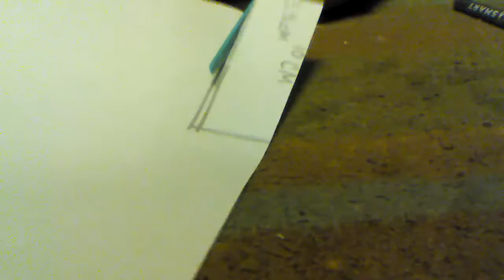How to make paper spiked brass knuckles